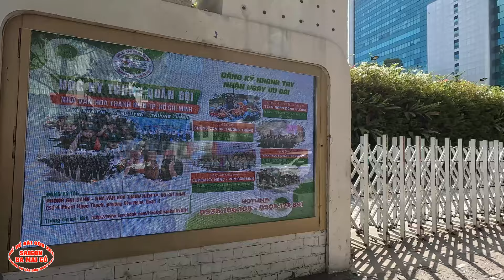Dẫn VIỆT KIỀu coi TÌNH HÌNH ĐẠI SỨ QUÁN MỸ SÀI GÒN trước 1975 trong DỊP LỄ 30 4 💕 SÀI GÒN BA MAI CỒ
SÀI GÒN BA MAI CỒ là kênh duy nhất HOÀI NIỆM SÀI GÒN XƯA TRƯỚC 1975 .Xin hãy ủng hộ và bấm đăng ký để nhận được những video CUỘC SỐNG SÀI GÒN NGÀY NAY mới nhất từ 💕 SÀI GÒN BA MAI CỒ